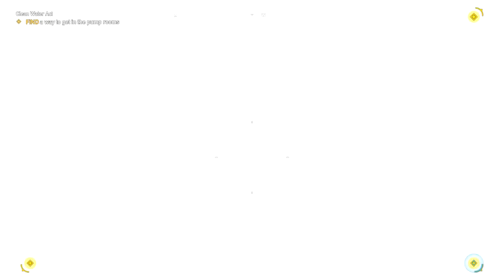Far Cry 5 - Let's Play - Part 7 - "Henbane River Level 1" | DanQ8000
"HENBANE RIVER LEVEL 1"

With Commentary
PS4 Gameplay
1080p 30 FPS

Far Cry 5 is a first-person shooter action-adventure video game developed by Ubisoft Montreal and published by Ubisoft for Microsoft Windows, PlayStation 4 and Xbox One. It is the eleventh installment and the fifth main title in the Far Cry series. It is was released on February 27, 2018.

The player takes on the role of a sheriff's deputy who is part of the task force sent to Hope County to arrest Seed. Seed has assumed the title of "the Father" and maintains control over Hope County with the aid of his siblings, known as "the Heralds": Jacob, a former military officer that oversees their armed soldiers; John, a lawyer that has been able to acquire much of the land in Hope County for Eden's Gate; and Faith, who acts as a pacifist to bring the people to believe and trust in her older brother. The residents of Hope County opposed to Seed include Pastor Jerome, a local church leader that has seen his congregation taken by Eden's Gate; Mary May, a bartender whose father was driven to suicide by the cult; and Nick Rye, a cropduster pilot who wants to eliminate the influence of the cult in order to build a better future for his children.